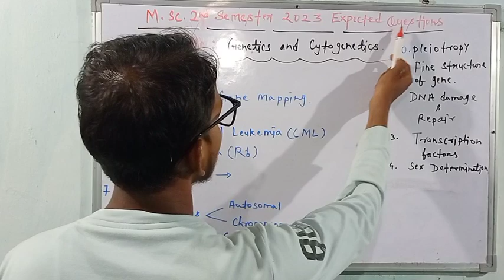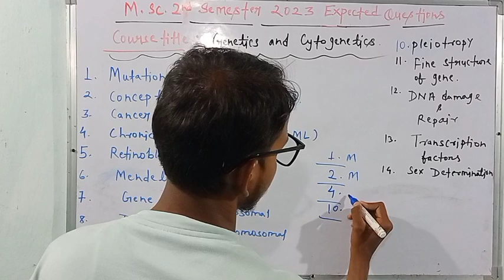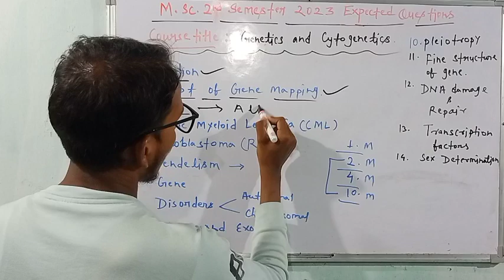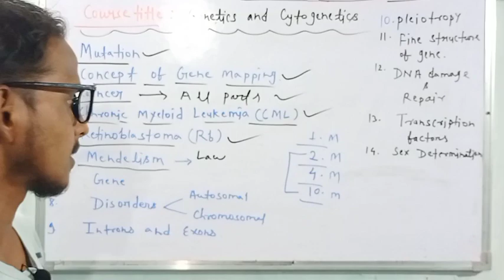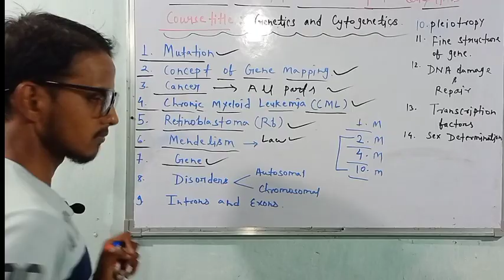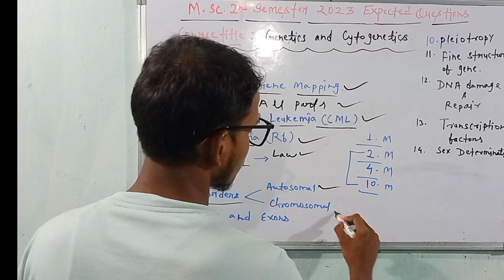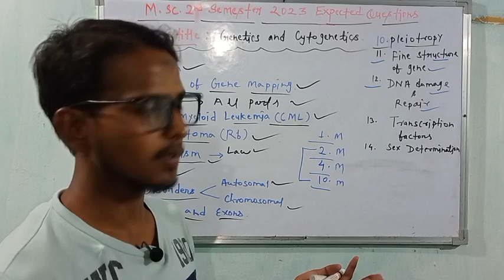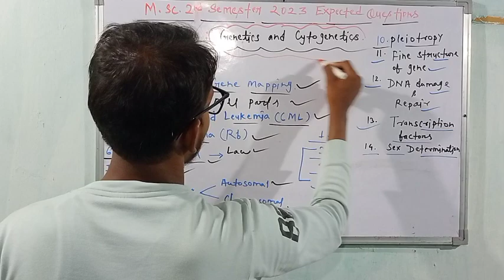Genetics and Cytogenetics expected Questions 2023 | MSc zoology 2nd semester | by Irshad Ali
Hello everyone, in this video tutorial we are talking about MSc zoology 2nd semester, Genetics and Cytogenetics expected Questions 2023.